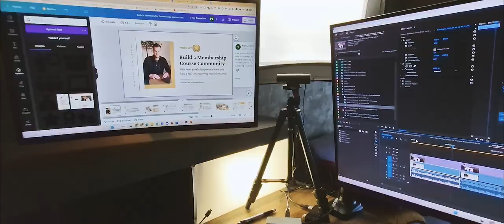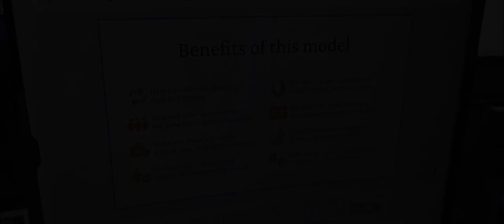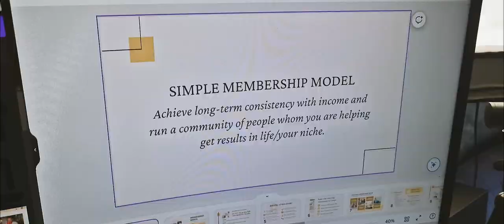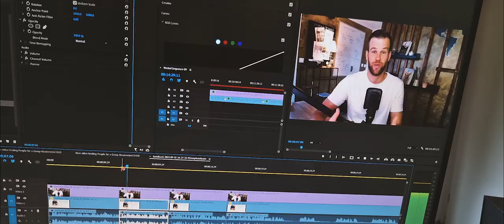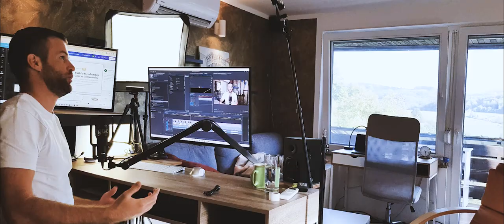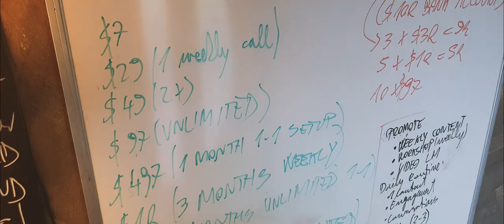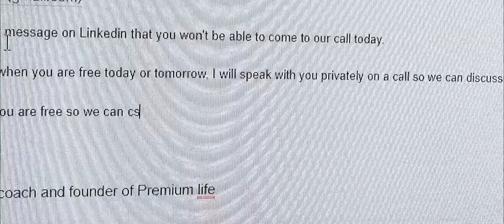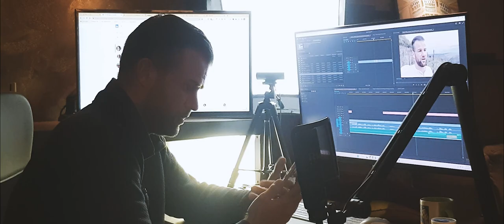Building my group mastermind to 20 people (Vlog 20)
I take you on a journey of how I finalized building my group mastermind (coaching progam) and have now 20 people as members

0:00 - Intro
0:52 - Coaching existing group of clients
1:51 - Re-recording my program presentation video
4:04 - Onboarding new members and coaching
6:43 - I kept promoting and
9:40 - I continued with my boxing trainings
11:32 - I grew my mastermind group to 20 members

—$7 Build your Paid Community Membership—
- Join the $7/m Build a Paid Community Membership to have a recurring income!

—About Primoz Lazar —
I'm an online course launch expert and business consultant. I help you become a full-time online coach with sold-out courses.

I publish valuable "online coaching/course creation" content pieces daily.

Have a great one! Primoz L.